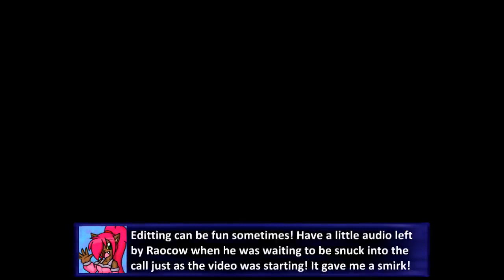Super Mario Sunshine - Part 13 : Gelato Beach - 100-Coin Shine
Guests: Kit, Shagg... and ONE MORE...???!!!

Welp... this is probably the worst 100-coin shine in the entire game. Gelato Beach has several things wrong with it when it comes to coins... one of them is that IT BARELY HAS ANY! I am reasonably sure that the only episodes you can get 100 coins in are ones that involve beaches full of cataquacks, so this process is not getting any faster no matter what you do. This shine takes absolutely forever to pull off and it ended up being a most painful experience to do no damage... but at least commentary afterwards was fun!

On a more positive note... so I tend to have little talks with Raocow here and there, usually on one of my breaks at work since he is often online at that time, and he mentioned he would love to do some commentary on Sunshine as well, so I made a plan to get him in! Kit and Shagg are massive fans, so I wanted to try and sneak him into the call just as the video was starting... it went reasonably well! Shagg noticed early, while Kit got caught off guard cause Raocow's mic volume was way out of control at first... good times!

By the way, you should probably check out Raocow's content if you like Mario games and indie games because yes... and because he is a fun, very silly fellow~